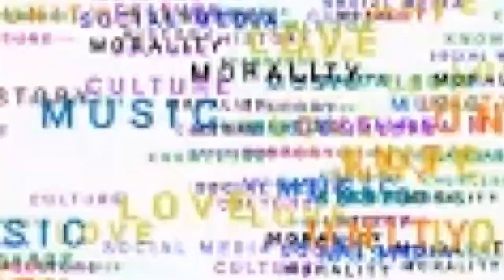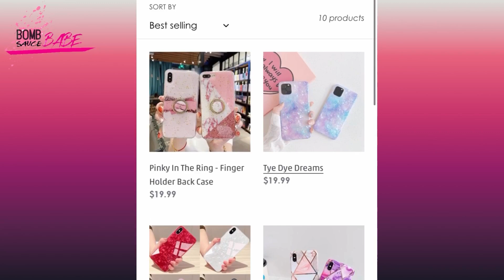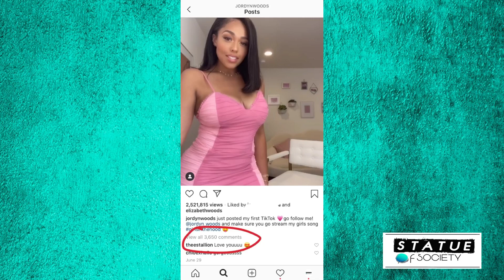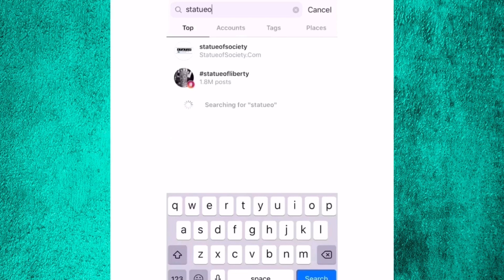Megan Thee Stallion, Kylie Jenner, Jordyn Woods and Tory Lanez